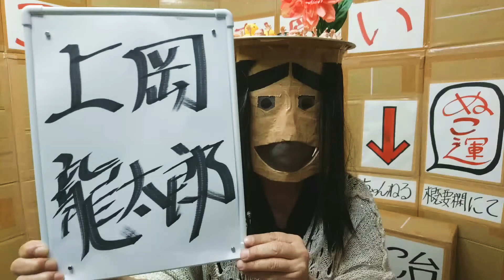上岡龍太郎さん EXテレビ 超常現象 トーク番組、島田紳助さん動画出演でふと思ったこと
島田紳助さんのユーチューブ出演で
上岡龍太郎さんのEXテレビ 超常現象
トーク番組に思ったこと